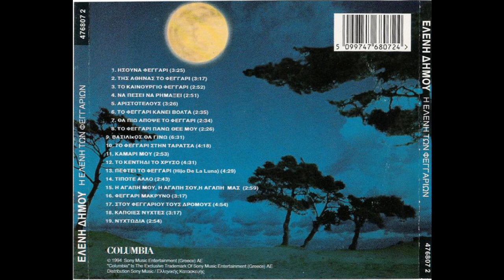Το καινούριο φεγγάρι (1994) - Ελένη Δήμου